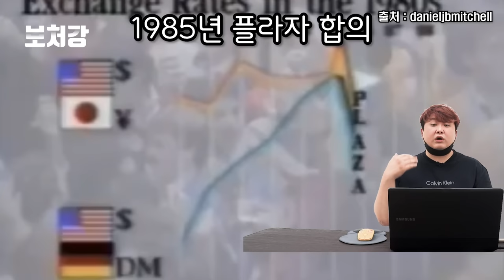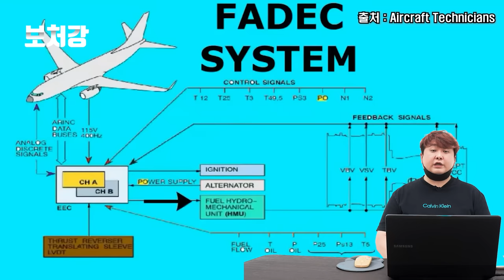최악의 가성비를 가진 일본제 전투기, F-2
영상 출처

PeriscopeFilm

SBS 뉴스

엠뉴 | MBC경남 NEWS

danieljbmitchell

BBC Studios

lumaix

Reagan Library

AP Archive

ガリレオ Ch

AiirSource 군사 채널

YTN

뉴스1TV

Machinuts

Aircraft Technicians

日テレNEWS

Elbit Systems

読売新聞オンライン動画

NBC News

こしりり